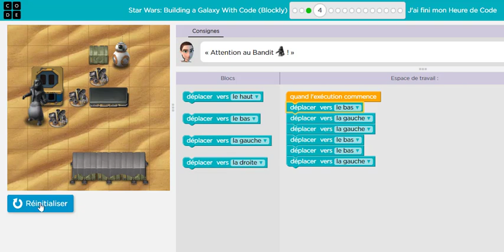Démo site code.org - Heure du code "Star War"